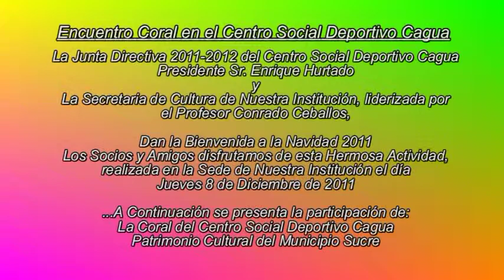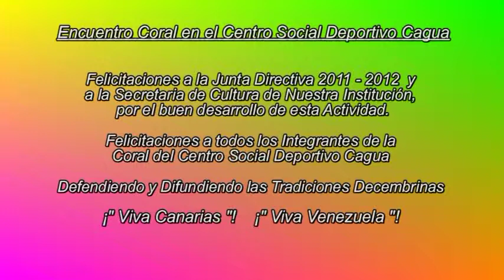CORAL DEL CENTRO SOCIAL DEPORTIVO CAGUA 2011 N° CSDC8XII2011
A Continuación se pesenta la participación de la CORAL DEL CENTRO SOCIAL DEPOTIVO CAGUA, en el V ENCUENTRO CORAL NAVIDEÑO CAGUA 2011. Actividad Cultural realizada en Nuestra Sede, el día Jueves 8 de Diciembre de 2011.